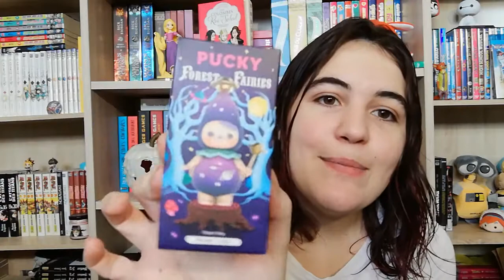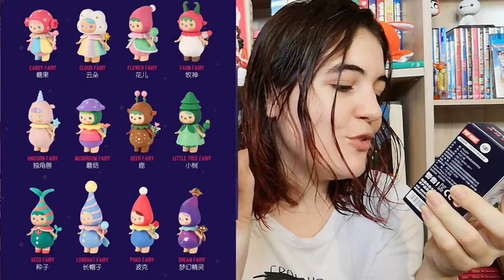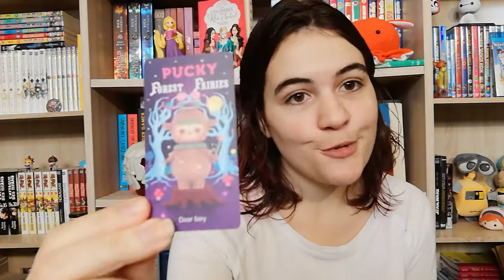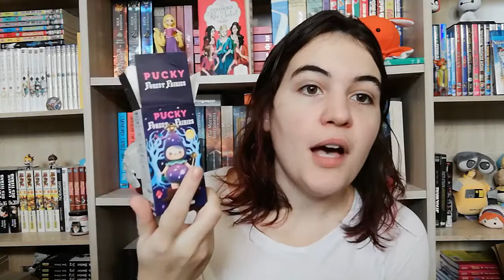Découvrez la chaîne Youtube de : June Wonderland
Cette chaîne Youtube vous propose : "Ici, on parle beaucoup cinéma, séries et livres (mais pas que...) ! On joue et on papote aussi à l'occasion"

Le lien vers la vidéo-vitrine de la chaîne Youtube de : June Wonderland
Nom de la vidéo : J'ouvre des figurines trop kawaiiiiii ♥ | Pucky Forest Fairies

Descriptif lié à la vidéo-vitrine présenté ici :
Hey! On avait pas fait d'ouverture depuis longtemps ahah ! J'espère que ça vous plaira ! Ces figurines sont beaucoup trop miiiim's ToT ♥

♫ VIDÉO : So Chill - Matthieu Gavand